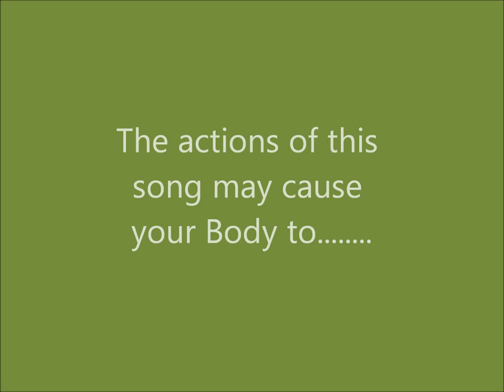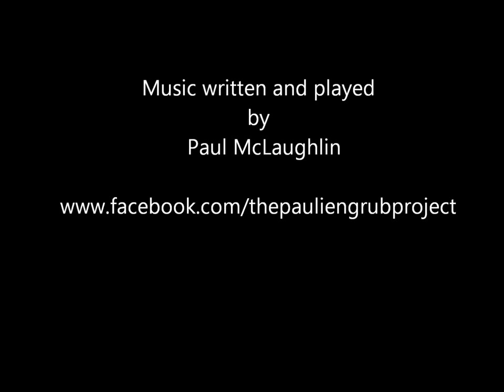The Paulie n Grub Project - BodyRocks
Rock your Body Feel your Body.. Can you feel it? Enjoy my new Original song inspired by my Grand daughter Arianna, cuz she wont sit still ... she keeps rockin. Please like and subscribe, also check out my ukulele videos on channel Ukulele Underwear inc.